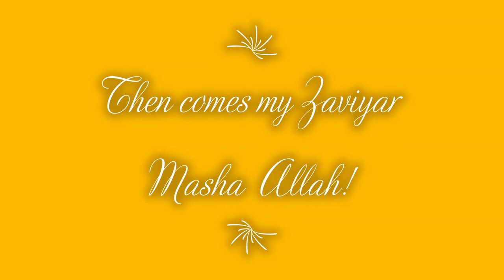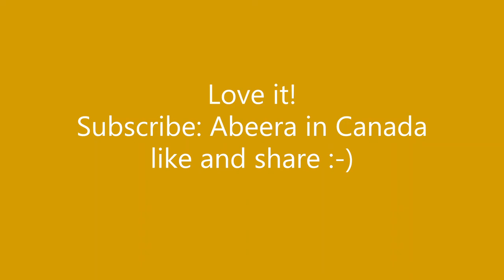Tribute to MoM - Our Strength - Our Love - Our Role model - Iffat Ara - Masha Allah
Tribute to all Moms appearing in the video - My Aunts - Cousin Moms - and Ofcourse Myself! :-)
Special thanks to Saad who made me save lots of these pics in google photos :-)